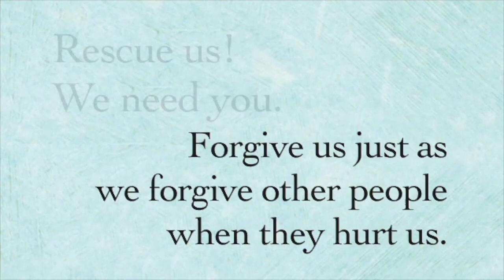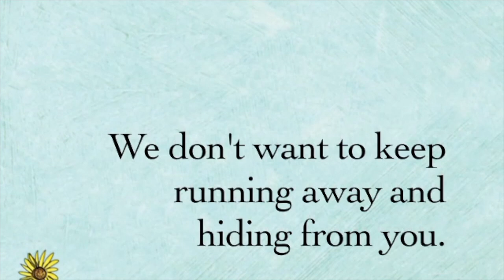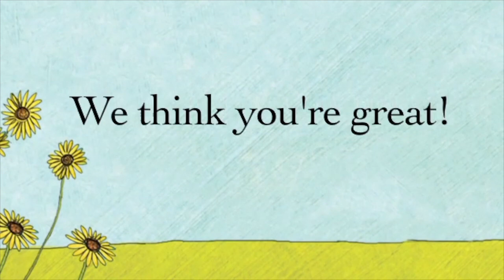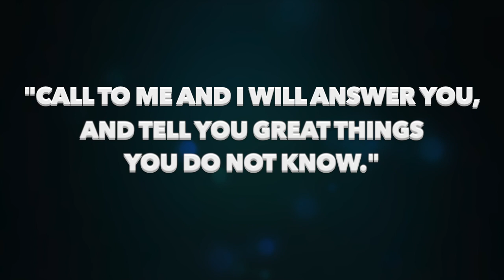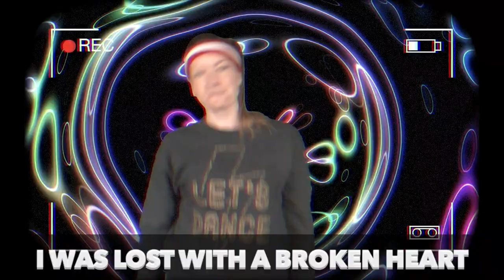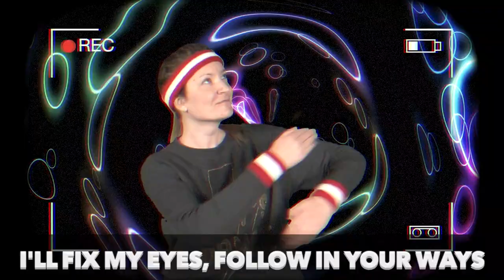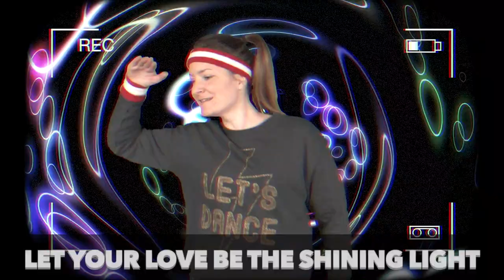VKids - January 31st, 2020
Welcome to VKids! Join Miss Fiona, Hamilton, and Professor Bonkers as we learn how to pray - with a special guest appearance by Madame Patisserie Le Croissant.

Designed by vectorpocket / Freepik